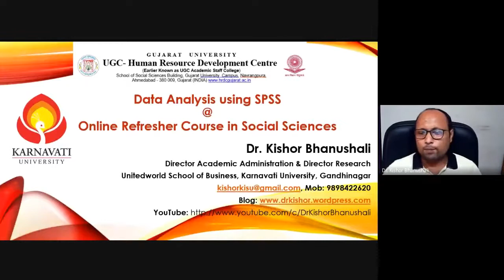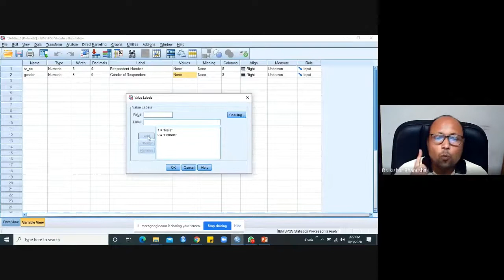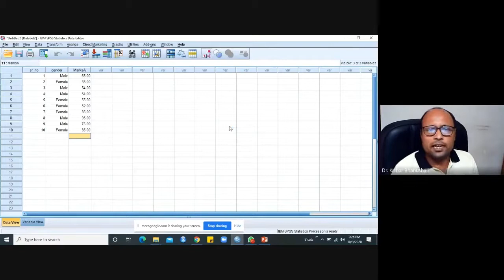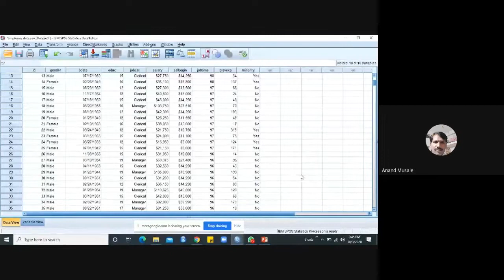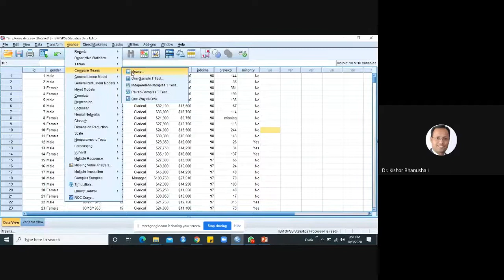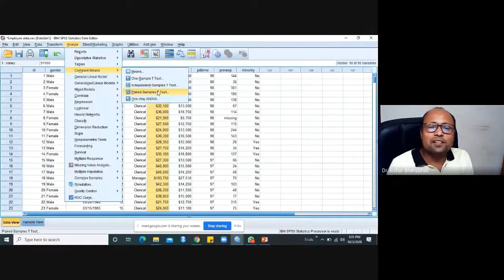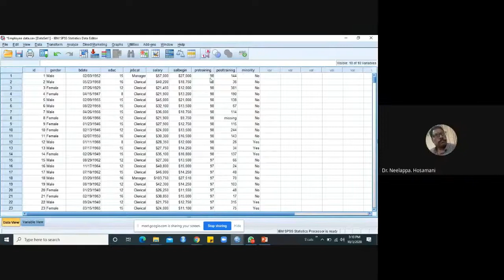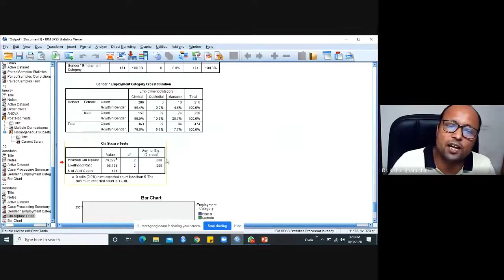Data Analysis using SPSS : Session at Gujarat University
Data Analysis using SPSS.mp4